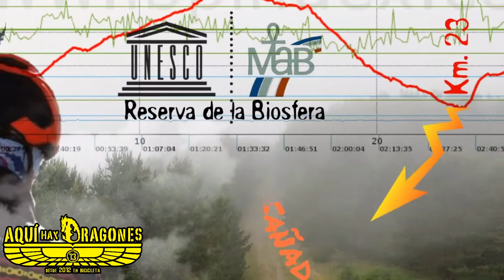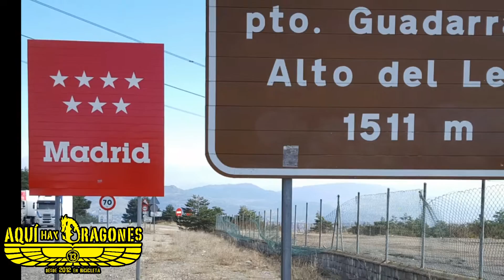Dragones X la Garganta del río Moros